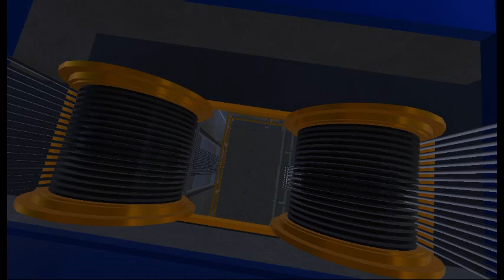Elevator Motor Testing